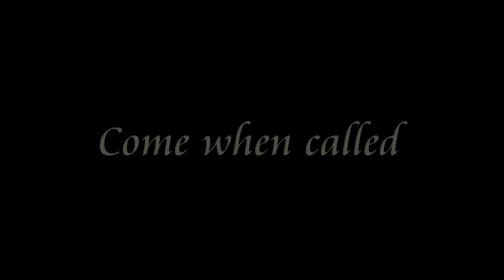Willow - 7 month old Cocker Spaniel - 2 Weeks Residential Dog Training